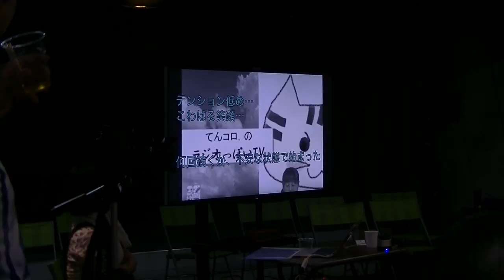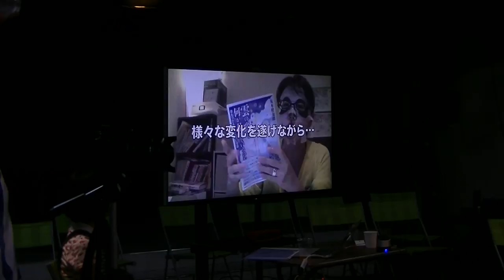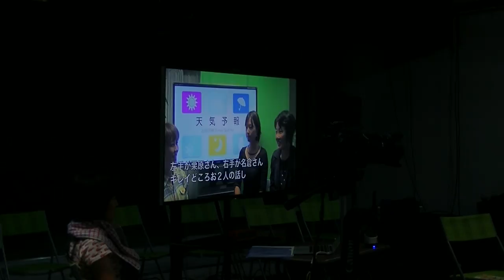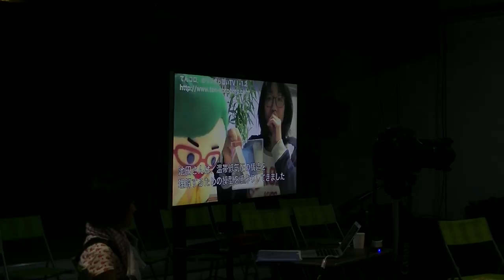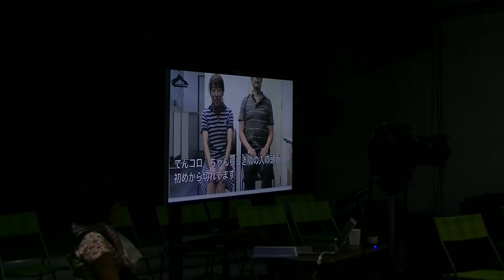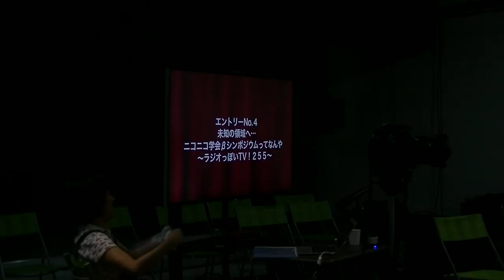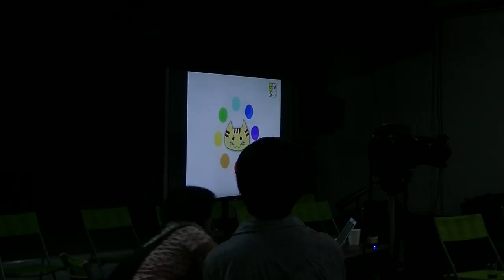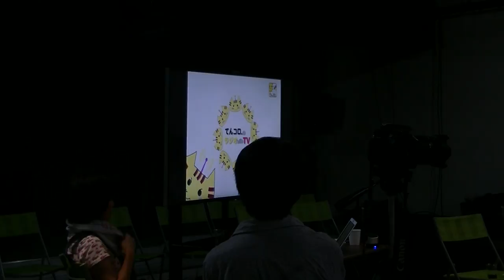パンダスタジオf てんコロ．のラジオっぽいTV！１０００回記念 2016/7/3